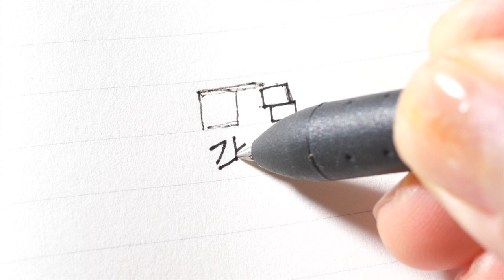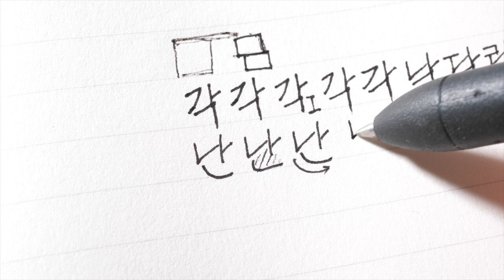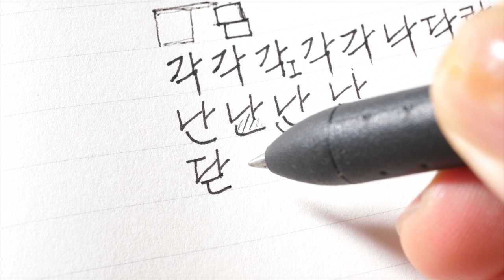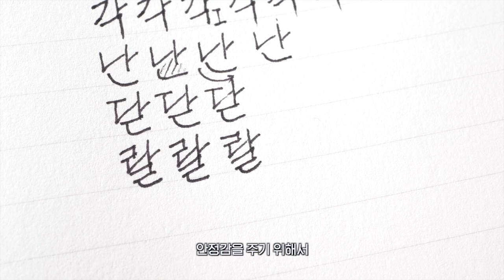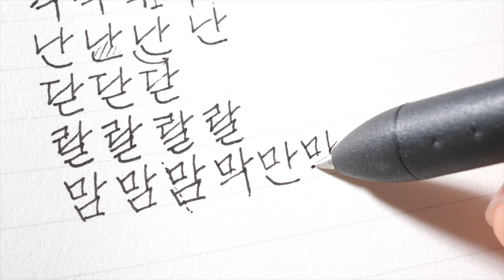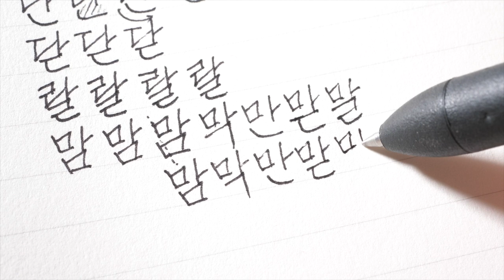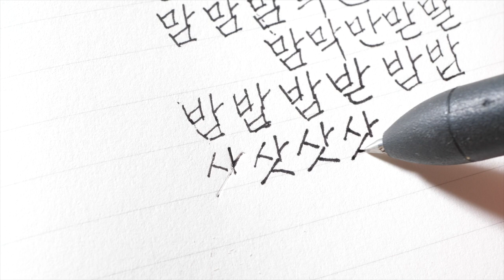펜크체 2강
Korean handwriting

감사합니다.

덕분입니다.